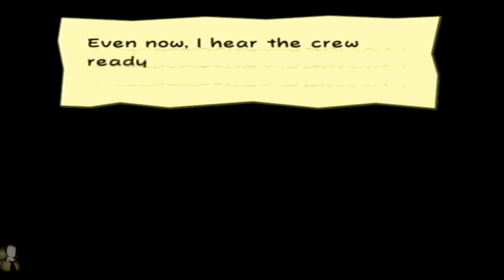Next Objective - Paper Mario TTYD #75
We have our Heading ^.^